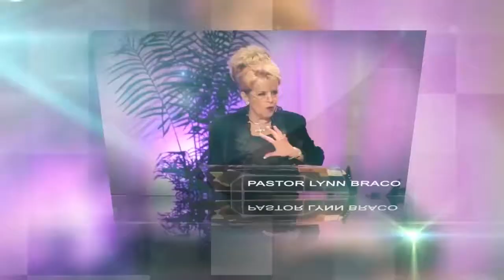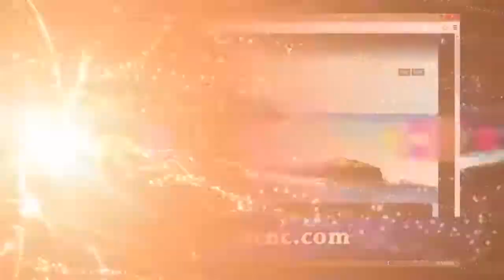Pastor Lynn, Bishop Jones, and Jeff Ferguson on Retro TV